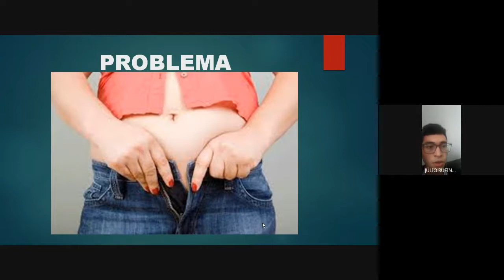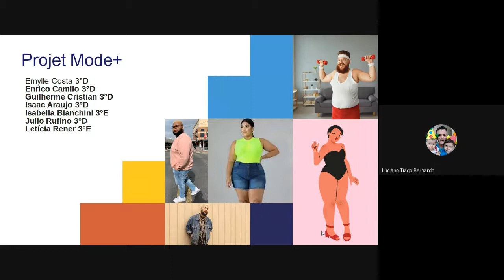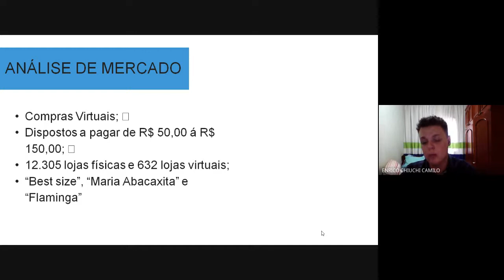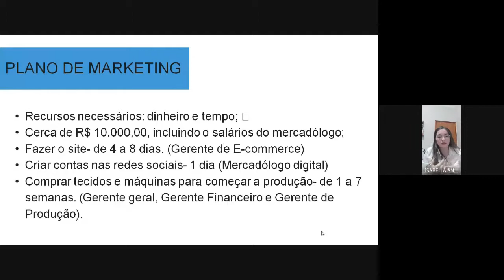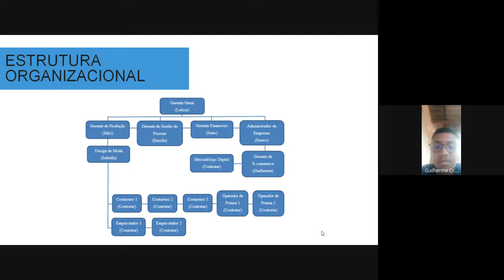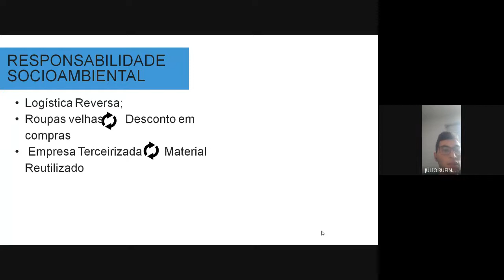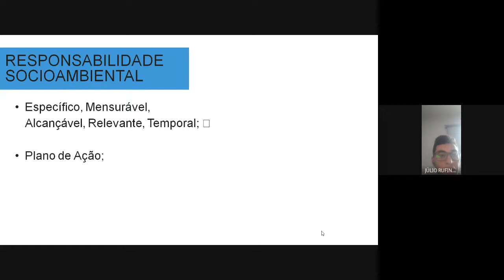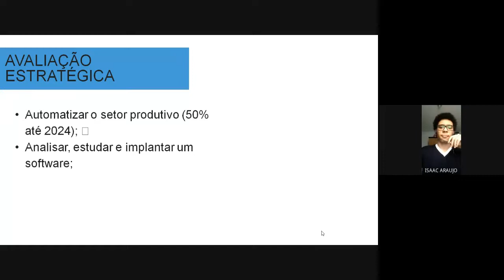PROJETO DE ENSINO PROJECT MODE - IFTM CAMPUS UBERABA